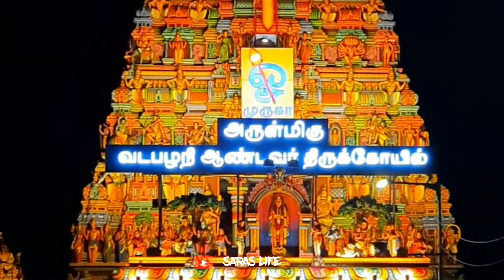Vadapalani murugan temple Chennai/murugan temple @Sara's Life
Vadapalani murugan temple Chennai.
murugan temple.